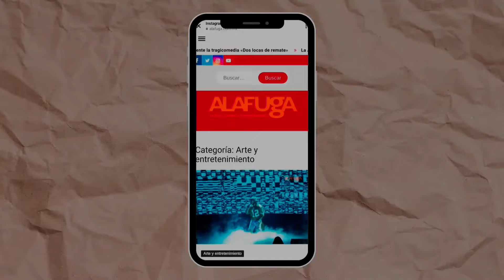GLORIA TREVI | Fiestas de Octubre 2023